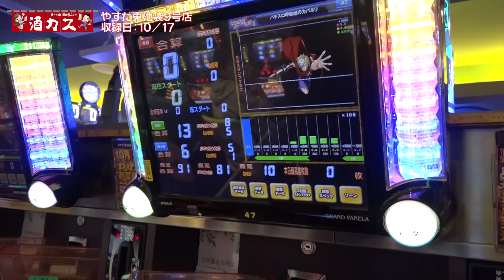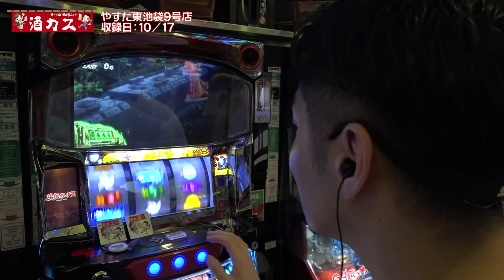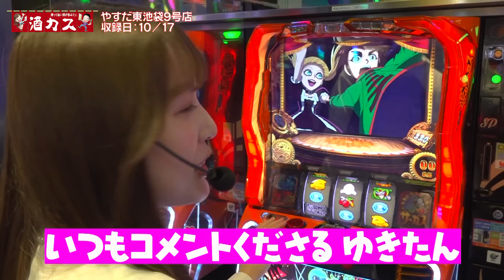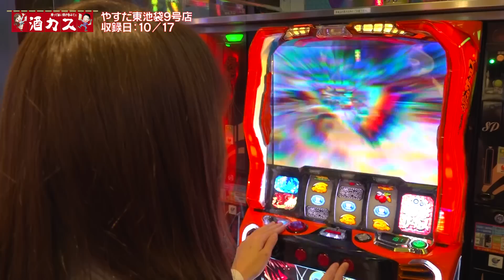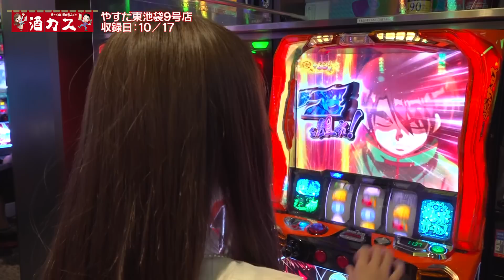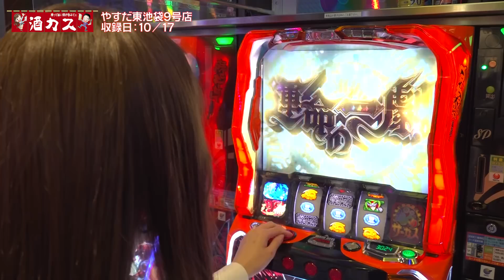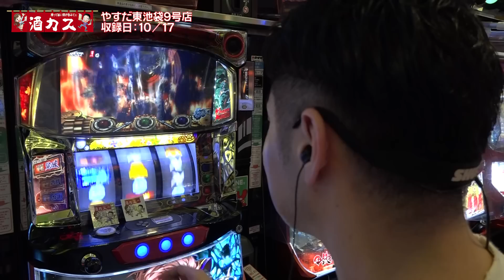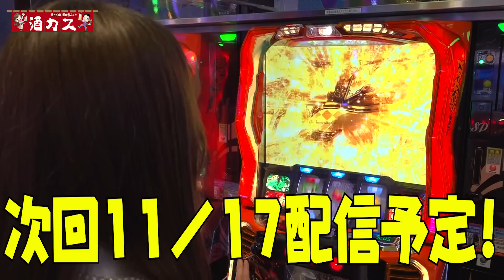【リノ・フェアリン酒カス 2前編】フェアリン上位AT超からくりラッシュに大興奮！そして『ホテホテの朝帰り♡』⁉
『酒カス　勝って旨い酒が呑みてェ』ドキドキバトルロワイヤル 参戦中
酒好きのリノとフェアリンがホールを攻略して、勝って旨い酒を飲む。
旨い酒の為なら気合が入る！そんな二人がタッグを組んで、勝つ為にしっかり情報収集をして実践に挑む。この二人、凸凹コンビか？ベストコンビか？フェアリンに酒は大丈夫か？それは我々にも分からない。

■ドキドキ バトルロワイヤル
当チャンネル内で３番組が再生回数を掛けたバトルを開催中
期間は半年。再生数が一番低い番組は終了⁉
各出演者が番組内容を考え、共演者を選び、再生回数の取れる番組を作りドキドキチャンネルを盛り上げます。
番組の命運は視聴者の”皆さま次第”です。
☆それぞれの番組応援をよろしくお願い致します！

■ドキドキバトルロワイヤル【予告編動画】

収録時の様子や、番組に関する事、配信のお知らせなどをポスト（tweet）しています。